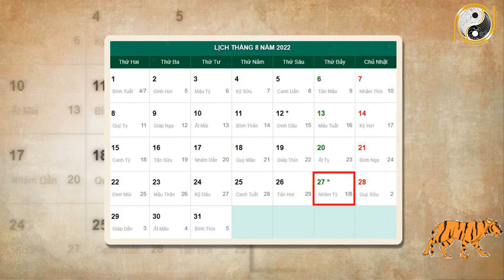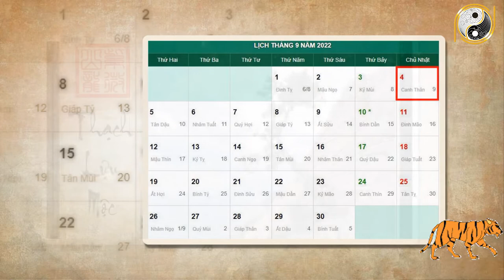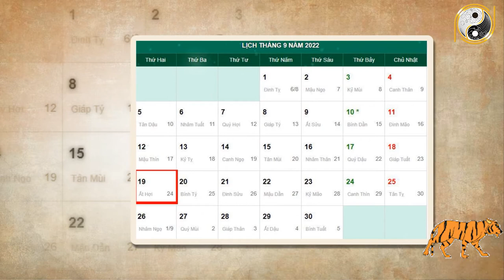Tháng 8 ÂL Năm 2022 Tuổi Giáp Dần 1974 Gặp Mánh Trúng To, Cơ Hội Chuyển Vận Đổi Đời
01. Linh phù giải hạn
02. Hồ lô hóa giải Ngũ Hoàng
03. Mai Hoa Phú Quý
04. Gương bát quái tinh cầu
05. Kim bài thái tuế 2023
06. Vòng tam hợp Dần Ngọ Tuất
07. Vòng tam hợp Thân Tý Thìn
08. Vòng tam hợp Hợi Mão Mùi
09. Vòng Tam Hợp Tỵ Dậu Sửu
10. Bát bảo tâm kinh
11. Minh Quang pháp bảo cầu
12. Minh Quang pháp bảo lục giác
13. Tỳ Hưu Lộc Tài (Đồng)
14. Tỳ Hưu Khai Vận ( Bạch Ngọc)
15. Bách Niên Tụ Tài ( tụ tài lộc)
16. Song long ngọc ấn ( ấn thăng quan)
17. Kim bài ngũ Lộ Thần Tài
18. Hồ lô bình an ( treo xe)
19. Móc khóa văn xương
20. Ống bút văn xương gỗ đào
21. Bút văn xương gỗ đào
22. Bút văn xương gỗ đào nhỏ
23. Hoa mai kim tiền ( mạ vàng )
24. Các vật phẩm phong thủy khác